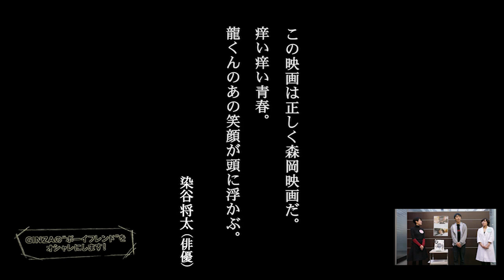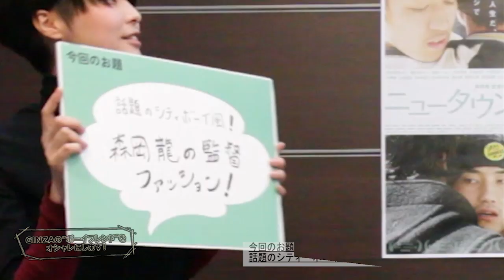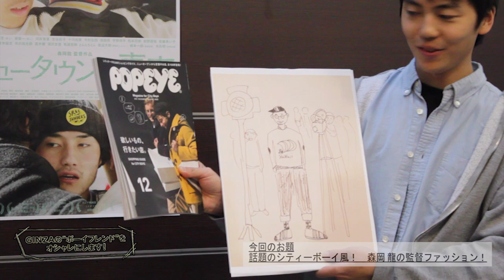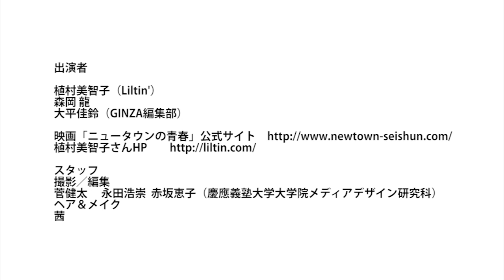GINZAの"ボーイフレンド"をオシャレにします！ 第3回 ゲスト:森岡龍さん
パーソナルスタイリスト植村美智子さんを迎え、GINZAが厳選した"ボーイフレンド"達をおしゃれに改造しちゃいます。第3回（最終回）のゲストはCMや映画、そして現在放送中のドラマ『ゴーイング マイ ホーム』などで活躍する俳優の森岡龍さん。この度、森岡さんが初監督をつとめた映画『ニュータウンの青春』が絶賛公開中ということで「話題のシティーボーイ風!? 森岡龍の監督ファッション」というテーマで、一緒に­ショッピングへ行きました。華麗に変身したゲストの姿をご期待あれ！

☆ファッション誌「GINZA」とは？
20～30歳代の読者に向け、ファッション、ビューティ、フード、カルチャー情報など幅広く楽しい話題をお届けします。毎月12日発売！

☆パーソナルスタイリスト植村美智子さん